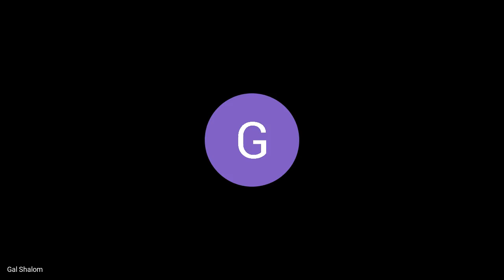English Google Webmaster Central office-hours from October 4, 2019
This is a recording of the Google Webmaster Central office-hours hangout from October 4, 2019. These sessions are open to anything webmaster related like crawling, indexing, mobile sites, internationalization, duplicate content, Sitemaps, Search Console, pagination, duplicate content, multi-lingual/multi-regional sites, etc.

Feel free to join us - we welcome webmasters of all levels!